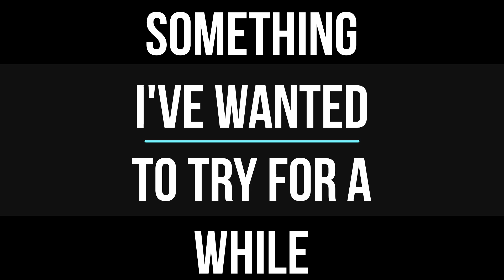Matt's Super Saiyan Project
Just Something I've always wanted to do
Since I was a kid I idolized Dragon Ball Z and wanted to be a super saiyan and now with technology I can XD